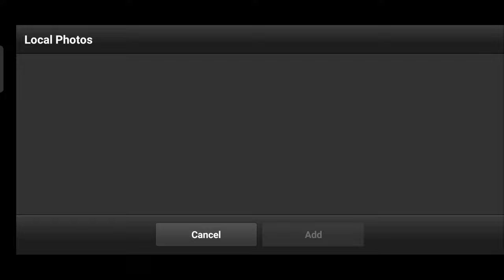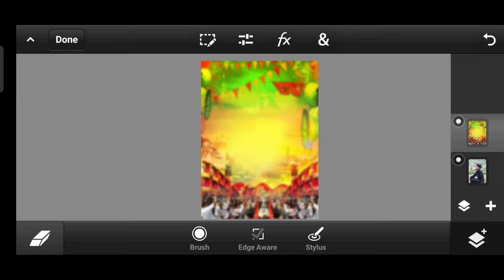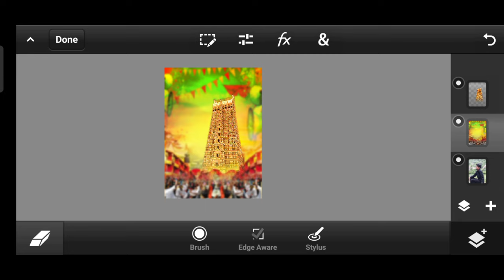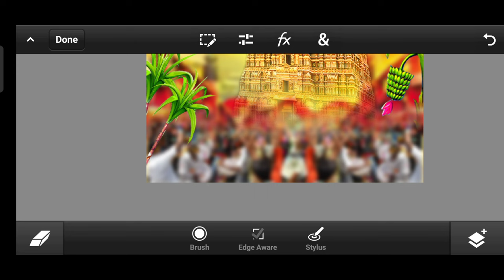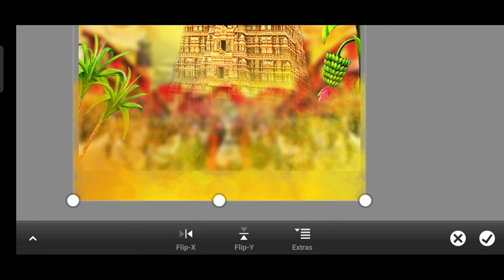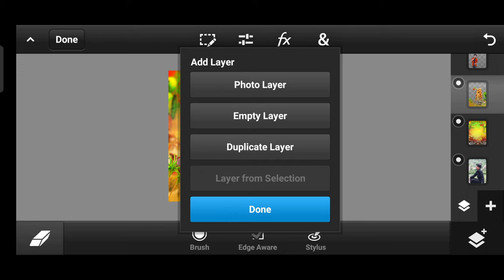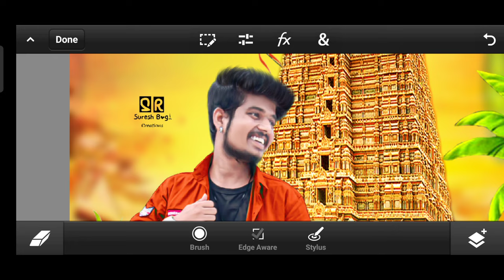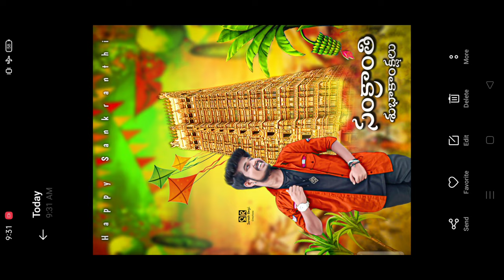Sankranthi Special Photo Editing || Makar Sankranti photo Editing|| Pongal Photo Editing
(All application links are given below)

• PS cc
• photo shop CC 2019
• photoshopcs6
• adobe Photoshop cs6
•cs6
•adobe Photoshop
•graphic design
• logo design
• finishing
• manipulation
• designing